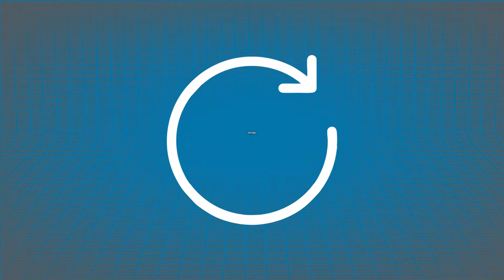Weekly Reset Podcast Ep:82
Weekly Reset Podcast With Mark, josh, Stephen, Tony, and Marlon
Beer of the week:
Cerise
Founders Brewing Co.

Weeklyresetpodcast.com